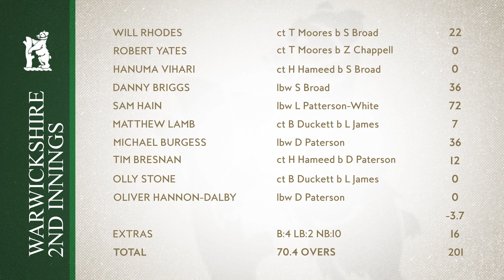HIGHLIGHTS | Nottinghamshire v Warwickshire | County Championship, Day 2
Nottinghamshire built on a handy first-innings lead to put themselves in a strong position after day two of their LV=Insurance County Championship match against Warwickshire